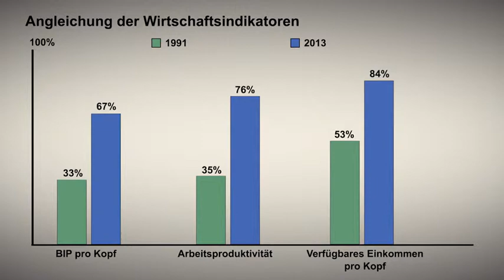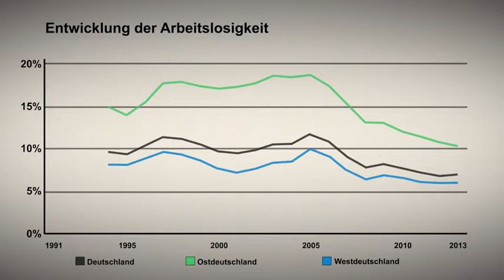Deutschlands Wirtschaft hat die Wiedervereinigung verdaut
25 Jahre nach dem Mauerfall gilt Deutschland wieder als führender europäischen Wirtschaftsmotor. Am Brocken Wiedervereinigung musste es lange kauen. Im Angleichungsprozess zwischen alten und neuen Bundesländern gilt für führende Ökonomen die Devise „Mehr geht nicht.“ Ob das stimmt, fragt NZZ Global bei Auslandschef Eric Gujer nach.